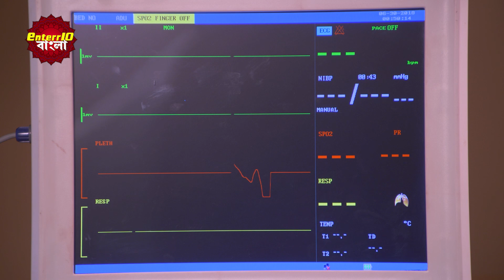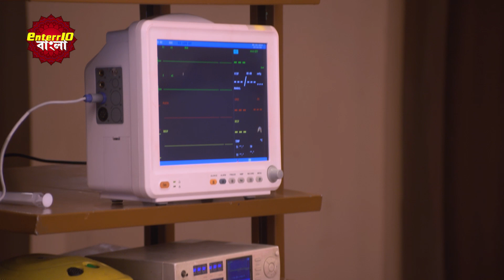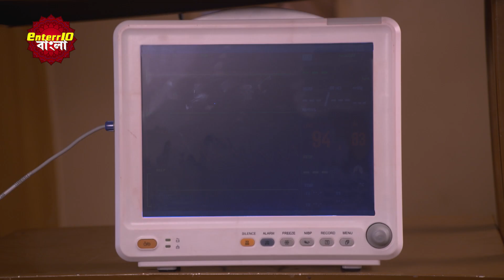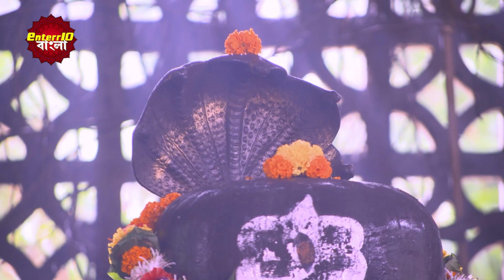Shiv Arjun Ek Ichhadhari Ki Dastaan | আজকের দিনই কি অর্জুনের শেষ দিন? | Naagin's Revenge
Shiv Arjun Ek Ichhadhari Ki Dastaan | শিবার্জুন এক ইচ্ছাধারী কি দাস্তান | আজকের দিনই কি অর্জুনের শেষ দিন? | Is this the end of Arjun's life? | Naagin's Revenge

Watch the Enterr10 Bangla channel from the comfort of your home on:
DD Free Dish: Channel No. 93
Sun Direct: Channel No. 643
Dish TV: Channel No. 1419
Airtel Digital TV: Channel No. 715
Tata Sky: Channel No. 1322
SITI: Channel No. 259
GTP: Channel No. 010
Hathway: Channel No. 657
DEN: Channel No. 558
Mr. MPL: Channel No. 048